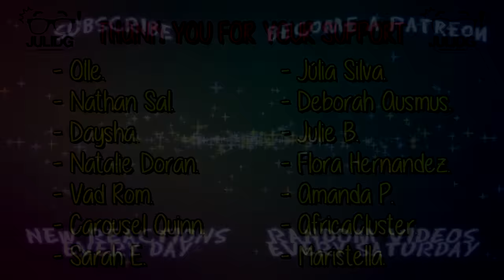The Vampire Diaries 4x13 REACTION & REVIEW "Into the Wild" S04E13 | JuliDG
0:00 Intro
0:06 Welcome
2:16 Reaction
19:36 Review

Special Thank you to my Patrons:

- Olle.
- Nathan Sal.
- Daysha.
- Natalie Doran.
- Vad Rom.
- Carousel Quinn.
- Sarah E.
- Júlia Silva.
- Deborah Ausmus.
- Julie B.
- Flora Hernandez.
- Amanda P.
- AfricaCluster.
- Maristella.
- NicoleD.
- HelGar.
- Mandzipop.
- Mart'àk Pechman
- Emma Wigton.
- Janeka Rector.
- Solène.
- CindyCamp.
- Jonathan B.
- KTheWolf.
- Désirée.
- Jose G.
- HazelAmarie.
- Kingg Molly.
- Gaydownworlder.
- Emilio.
- Bihter Gokceyurt.
- Nada Wabel.
- Tabitha Bailey.
- Katie.
- Nico.
- Arrhmn.
- Michael Tobin.
- Kenny Waters.
- Spree.
- Voden.
- Didi.
- Anne M.
- AB.
- Sara Mascitelli.
- Zakiya Davis.
- Victoria Guerrero.
- Renee Parker.
- Tina Stroman-Valdez.
- Kristen.
- Kayla Thorogood.
- C. A. Toney.
- John Stark.
- Abigail Patterson.
- JoAnn.
- Raven.
- Marcella Armenante.
- ijenny86.
- Efren.
- Roxana Garcia.
- Juan Thedon.
- Erwin Rogier.
- Sarah Caesar.
- Steven Palumbo.
- Samantha Redmond.
- Charlie Dawson.
- natalia silva.
- Stephanie Birkett.
- Danana.
- Sam.
- Jessie Watersun.
- Chantelle Miles.
- Sandra.
- Haughtbreaker Nic.
- Dilan Eva Aktas.
- Rick.
- Ln.
- Joshua Lockett.
- Chad Youngren.
- Jm.
- Zachary Series.
- Jordan Guiste.
- Damian Rosiński.